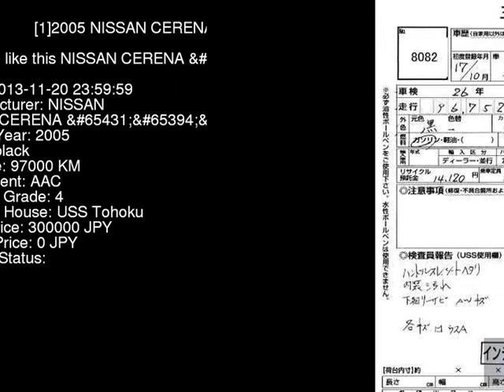2005 NISSAN CERENA _S NC25 - Japanese Used Car For Sale Japan Auction Import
2005 NISSAN CERENA _S NC25 - Japanese Used Car For Sale Japan Auction Import NC25,NISSAN,CERENA,_S,USS Tohoku,jdmvip,vip,jdm,cars,japan,jdmvip.com,japanesecars,usedcars Japanese Used JDM Car For Sale At Auction in Japan for Import